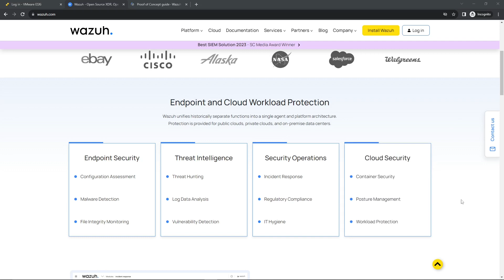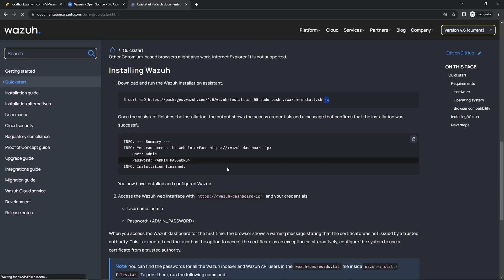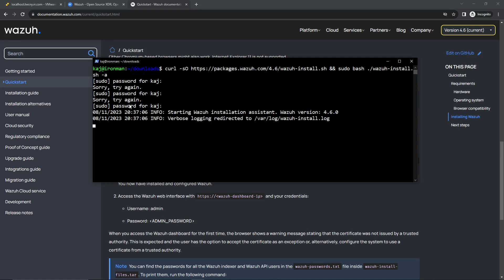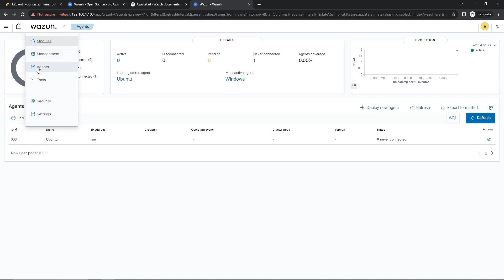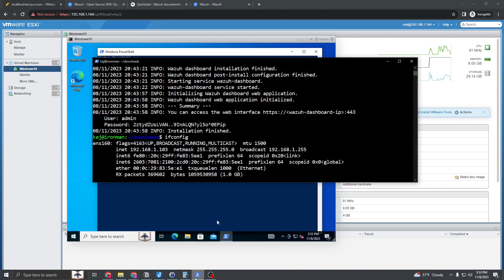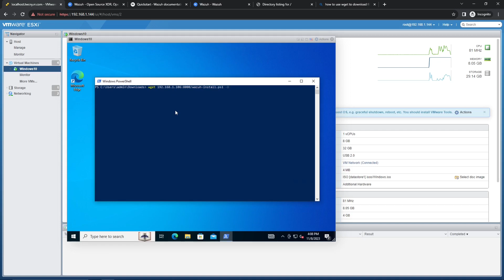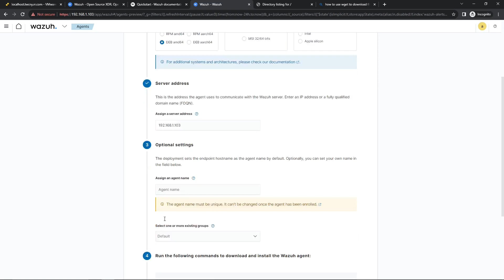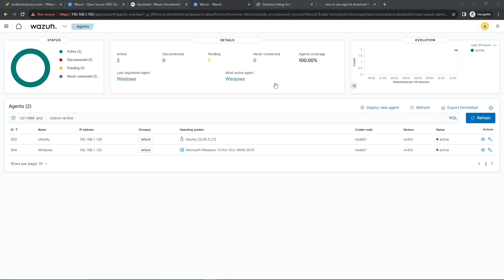Wazuh Open Source SIEM | Install server components and agents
In this new series we are going to dive deep into the open source SIEM, Wazuh. This solution out of the box is great, the integrations and custom configurations make it that much better. By default we will be able to capture logs, configurations of operating system, inventory of installed applications and more.

In this video we will use the installation assistant to install all of the server components with ease. Be sure to follow the steps in order as there are a few you will not want to miss. Once installed we will then take a look at installing the Wazuh agent on a Windows OS. This agent is the communicator between the client and server. Sending logs, events etc..

Next week we are going to set up the Wazuh Vulnerability Detector. This will allow us to get a better idea of any installed software on the client is considered vulnerable.

As always, Never Stop Learning!